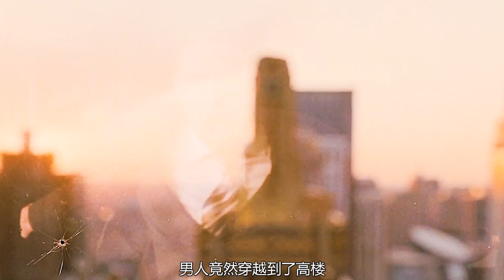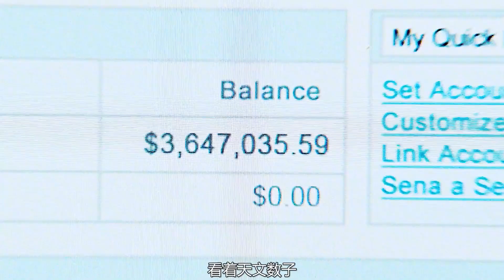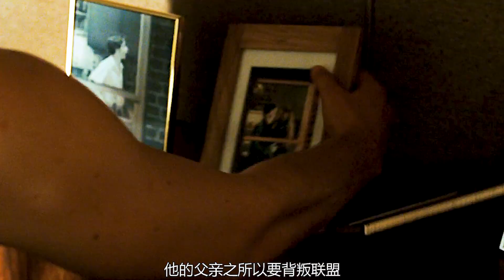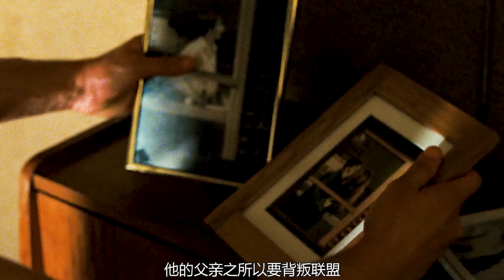子彈既然可以轉彎而想要練成必須滿足一個特征